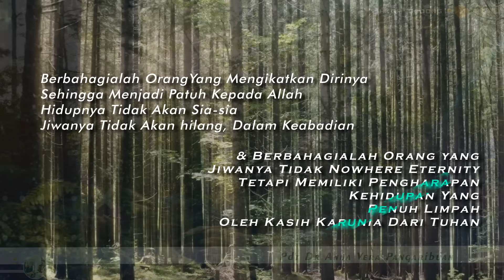Renungan Harian 1 Yohanes 2 : 5 (15 Jan 2024) Pdt Dr Anna Vera Pangaribuan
𝐀𝐲𝐚𝐭 𝐑𝐞𝐧𝐮𝐧𝐠𝐚𝐧,  1 Yohanes 2 : 5  Tetapi barangsiapa menuruti firman-Nya, di dalam orang itu sungguh sudah sempurna kasih Allah;
dengan itulah kita ketahui, bahwa kita ada di dalam Dia.

"MENGENAL ALLAH"
𝕿𝖔𝖕𝖎𝖐 𝕽𝖊𝖓𝖚𝖓𝖌𝖆𝖓 / 𝕾𝖆𝖆𝖙 𝕿𝖊𝖉𝖚𝖍,  1 Yohanes 2 : 5

Sumber Ayat Renungan Harian Almanak HKBP Tahun 2023

Renungan Harian
DI PRODUKSI / DI KELOLA TIM I.T

Ruang Editor:
Andrew S - Joel S (Jerry S. Thika Z. Barita S)

(M.H)